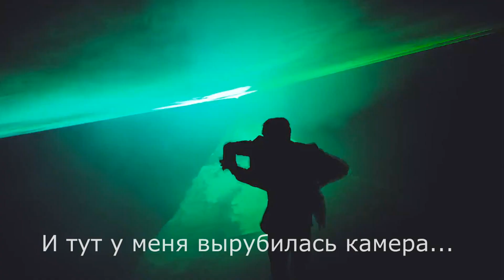УЧУ ИМЕНА MONSTA X | ПРЕСС ВОНХО ♥ | РЕАКЦИЯ НА K-POP (몬스타엑스 )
Привет! В этом видео я УЧУ ИМЕНА MONSTA X , а также в процессе вы сможете увидеть мою РЕАКЦИЮ НА K-POP